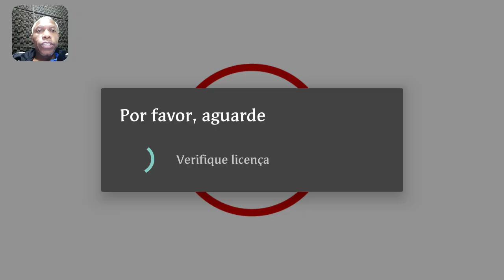Need For Speed Most Wanted - A Série #005